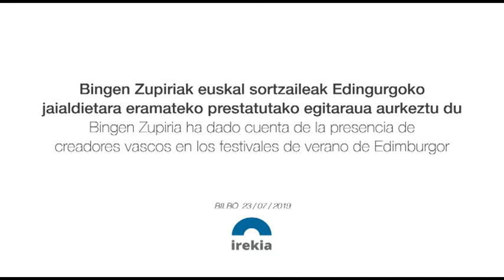Edinburgoko udako jaialdiak, euskal sorkuntzaren zabalkunderako gune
Los festivales de verano de Edimburgo, plataforma para la difusión de la creación vasca.